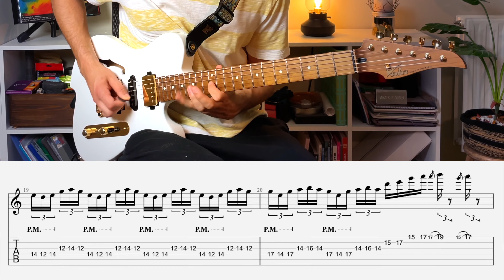GUITAR SOLO #24 - Djent / Rock [Tabs] 🔥🎸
Hola compañeros! Os dejo un nuevo solo que saqué para una de las  jamofthemonth de abril, con tabs gratis! Espero que os guste.

Lo has conseguido tocar? Te ha parecido fácil?
Tu apoyo es lo que me hace seguir subiendo vídeos.